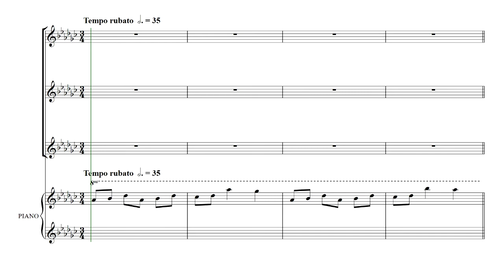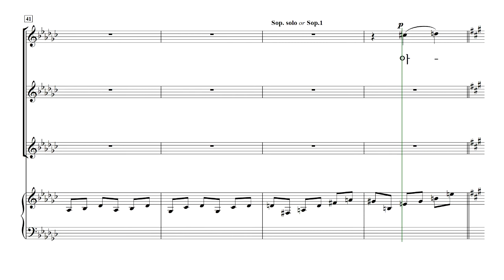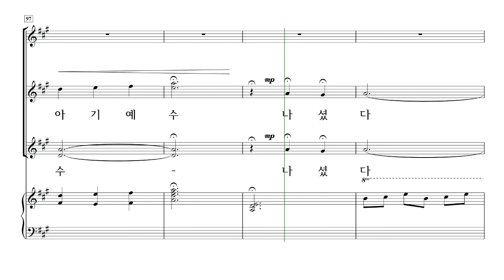[중앙아트] 하나님의 시선 4집 16. 아기 예수 나셨다 - 알토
이기선 편

16. 아기 예수 나셨다 - 김예은

✔'하나님의 시선 4집'은 이전 시리즈와 마찬가지로 사랑의교회 할렐루야찬양대 이기선 지휘자의 선곡과 세련되고 현대적인 감각으로 편곡한 찬양으로 하나님을 높이고자 하였습니다.
찬송가에서부터 국악기가 더해진 현대곡들과 워십풀한 진행의 곡, 클래식한 4성부 찬양곡 등을 다양하게 구성하였으며, 대강절, 성탄절, 성령강림절, 고난, 부활절 등 다채로운 절기 곡을 수록하여 교회력에 맞춰 사용하실 수 있습니다.
이번 4집으로 찬양대와 지휘자 모두가 하나님의 시선 앞에 하나 되어 사랑하는 우리 주 예수 그리스도의 이름을 온 천하에 높여드릴 수 있기를 소망합니다.